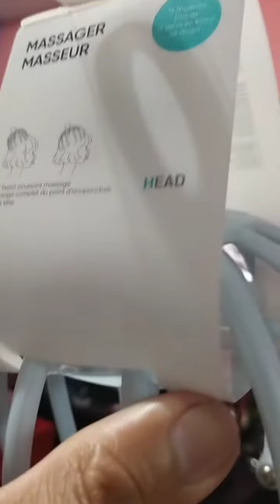MINISO HEAD MASSAGER IS THE BEST ON ITS CLASS